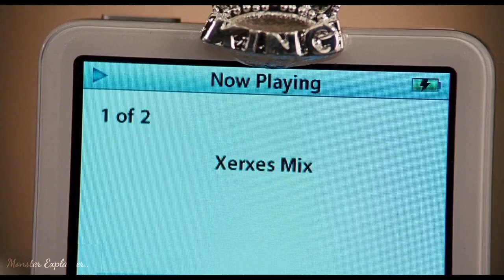uthi meet the King and 12 go to against